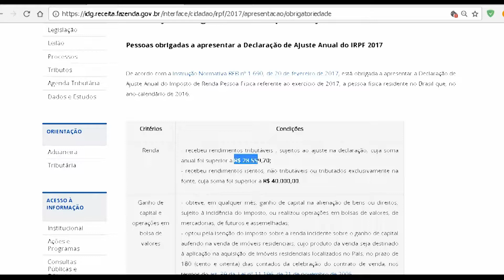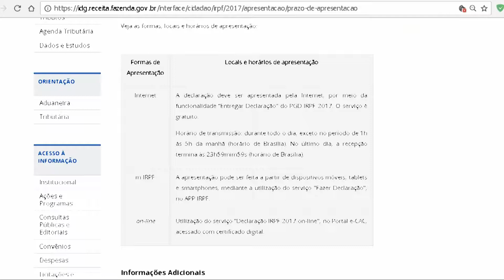RECEITA FEDERAL ALERTA CONTRIBUINTES PARA FIM DO PRAZO